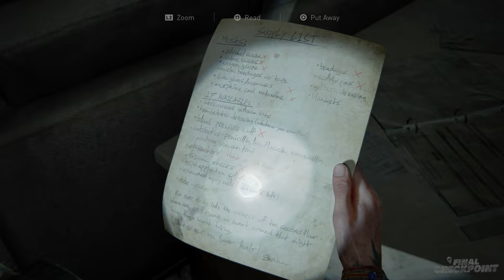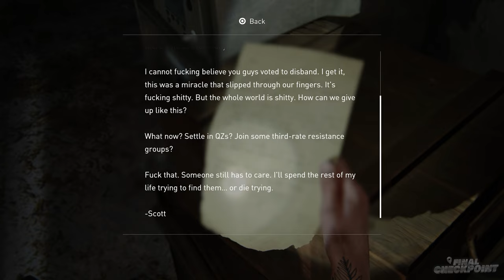THE LAST OF US PART II Gameplay Walkthrough - PART 16 - 4K 60FPS PS5 No Commentary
🧟‍♂️🩸 Set five years after The Last of Us, the game focuses on two playable characters in a post-apocalyptic United States whose lives intertwine: Ellie, who sets out in revenge for a murder, and Abby, a soldier who becomes involved in a conflict between her militia and a religious cult.